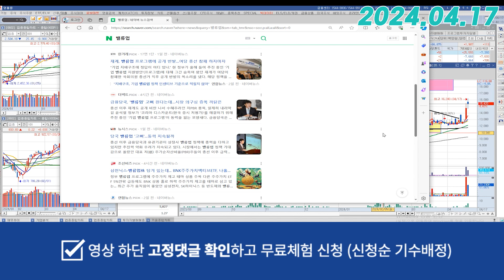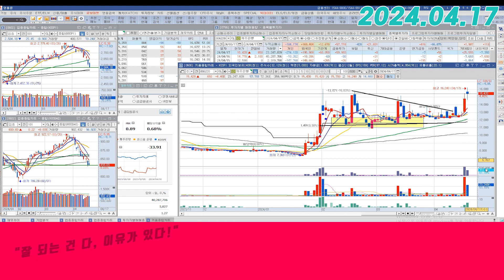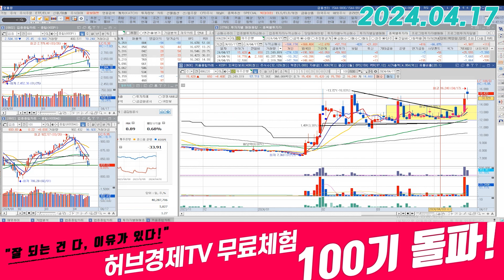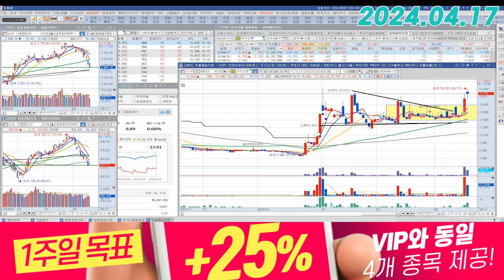제주은행 (006220) - 이번에는 이 정도 부근이 타점입니다.